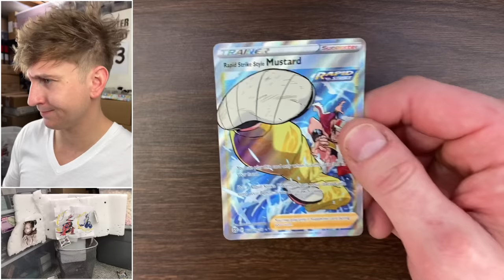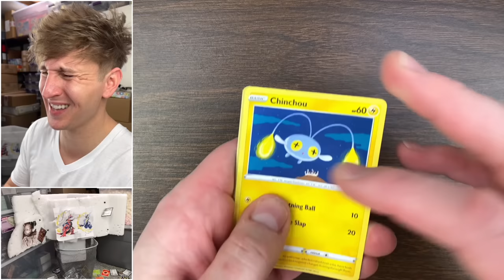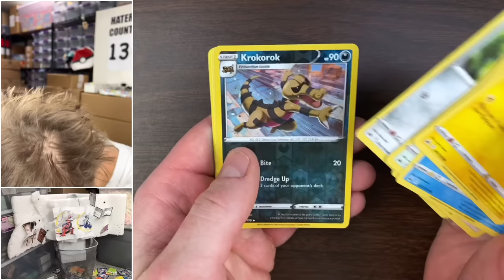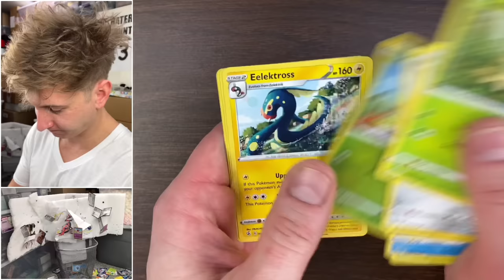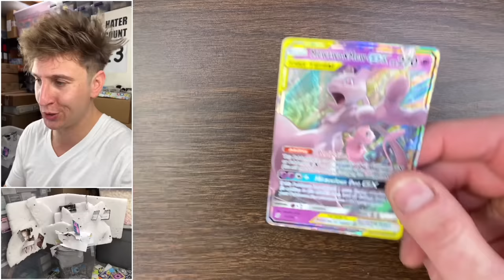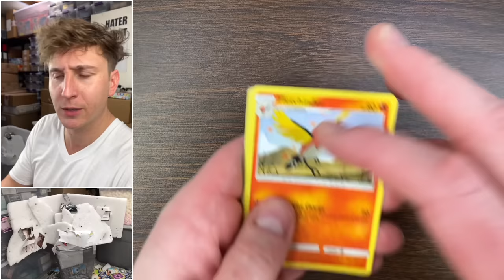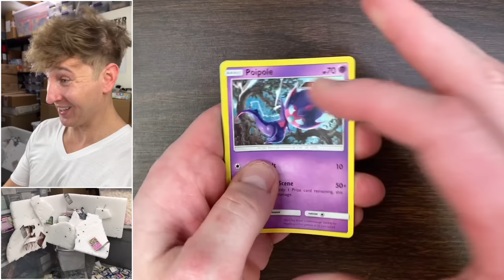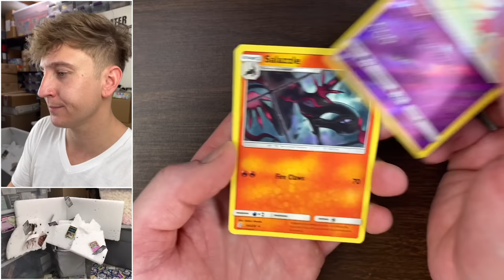I Opened A $250 Unified Minds Elite Pokemon Box...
Pokemon cards opening unified minds elite trainer box.

PLEASE NOTE I AM BEHIND ON EMAILS AND SHIPPING GIVEAWAYS, YOU'RE PATIENCE WITH ME IS APPRECIATED.

Giveaway winners please send me an email stating the giveaway you won, proof of ownership of the YouTube account (screenshots of studio or regular YouTube and screenshot of associated email address), and your full shipping address. Giveaway winners have 7 days to claim (as long as I receive an email you are good), but please only email me once as I will not respond right away due to work so please allow a few days for me to respond.  See winners below: